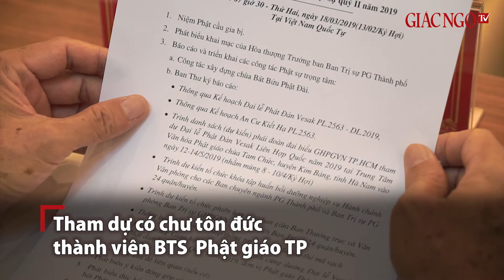Điểm tin Giác Ngộ trong tuần - Số 6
06 - Điểm tin Giác Ngộ gồm những sự kiện Phật giáo nổi bật trong nước và quốc tế:

- Hội nghị mở rộng của BTS Phật giáo TP triển khai Phật đản và An cư PL.2563.
- Lớp Sơ cấp Phật học Q.3 khai giảng khóa XIII.
- Phân ban GĐPT TP.HCM khai mạc trại Quảng Đức VI.
- Chính phủ Sri Lanka vận động UNESCO công nhận Tam tạng Theravada là Di sản văn hóa Thế giới.

Mời quý vị bấm vào "Đăng ký" để tiện cập nhật những chương trình mới của Giác Ngộ TV. Xin cảm ơn quý vị.